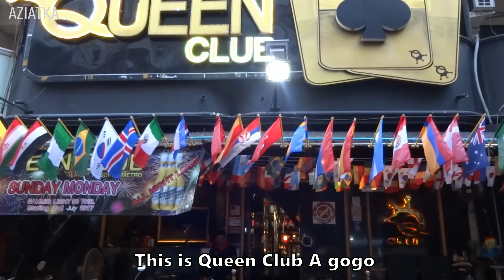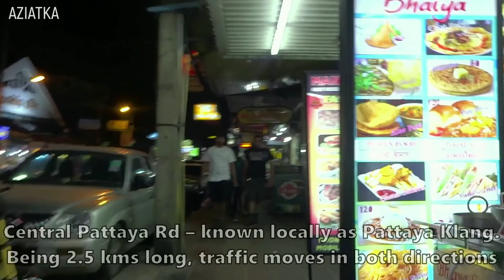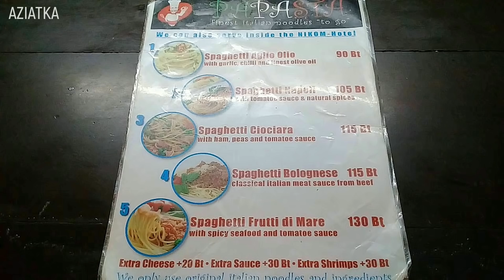PATTAYA MAIN QUESTION - Is that a girl or a ladyboy?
Pattaya Thailand, this is a training video vlog for people who are going to travel to Thailand.

It was filmed on Walking Street, Soi Diana, Soi Buakhao, LK Metro, and Beach Road in 2019. From this video, you can learn much useful information. For example: what is the main question in Pattaya, how does Walking Street look in the evening; where to go in Pattaya; 7-Eleven and Family Mart stores in Thailand; why is Pattaya a paradise for retirees; where is the best street food and many other useful things...

0:00 Pattaya Walking Street, playing pool in the bar
1:05 Pattaya main question - is that a girl or a ladyboy?
3:41 Pattaya massage parlor on 2nd Road
3:57 A normal day in Pattaya - Pattaya Soi 8 review
4:57 7-eleven store, Thai massage girls buying snacks, I wanted to buy iced tea, but accidentally took Fanta beverage
5:50 Pattaya streets, bars on Soi 8
6:09 Pattaya is a paradise for retirees?
6:39 Pattaya ladyboys or girls?
6:48 Family Mart store, gogo girls buying food
8:25 Pattaya Beach Road, freelancer girls night scenes, romance is in the air
10:00 Foot massage on Beach Road, thai techniques
10:12 Thai family going from Macdonalds
10:24 Beach Road Pattaya, Central Festival shopping mall and Hilton hotel
10:40 LK Metro Pattaya, daytime scenes, gogo girl and motorbike 11:48 Pattaya is a paradise for single men?
12:34 Pattaya Soi Diana after dark
12:42 Pattaya bars,  Billabong Bar and Queen a gogo on LK Metro after midnight
13:33 Pattaya freelancers buying thai street food
12:37 Pattaya Central Road or Pattaya Klang, walk around
12:47 Thai girls and motorbikes
15:30 Pattaya Soi Buakhao, the best baht bus routes
17:30 Pattaya bar, Oasis a gogo
17:45 Pattaya restaurants, Italian spaghetti in the Nikom court at the intersection of Soi Buakhao, Soi Diana, and Soi Lengkee
18:37 Pattaya street scenes
19:15 Walking Street Pattaya nightlife, Ibar Insomnia nightclub, night scenes, raw and unfiltered